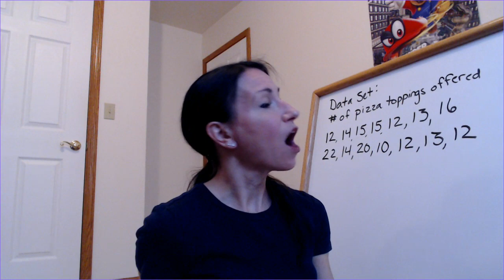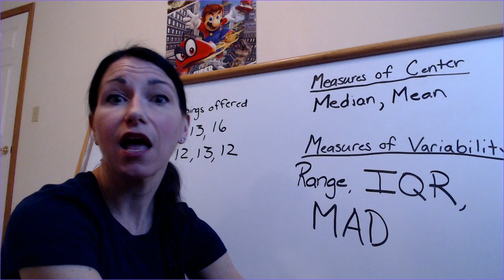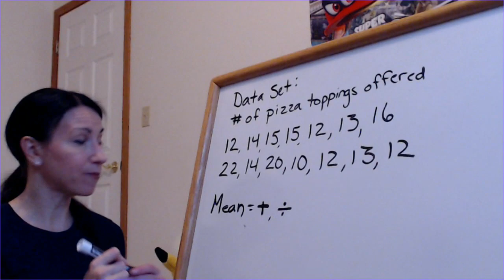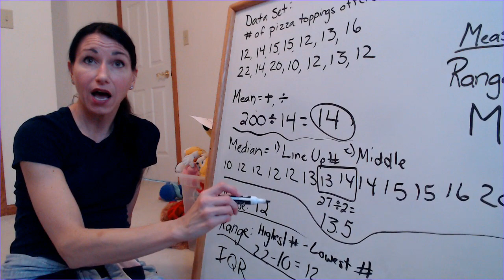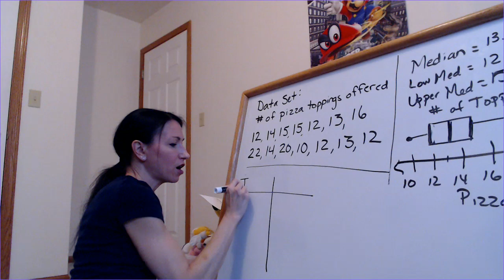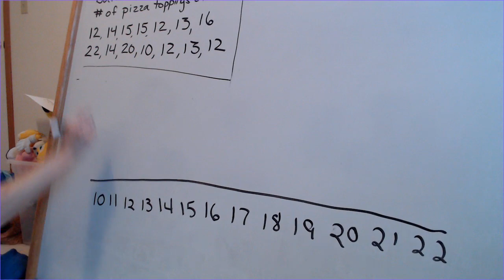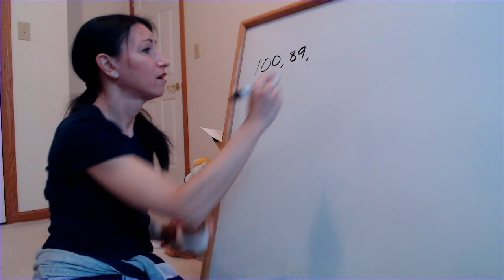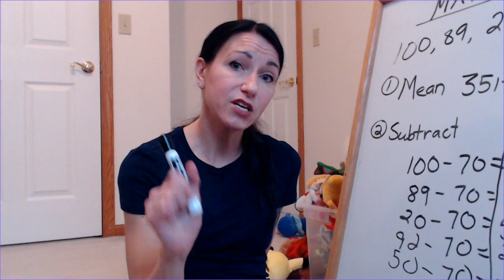Statistics Review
math video